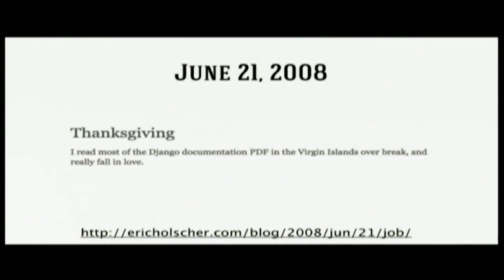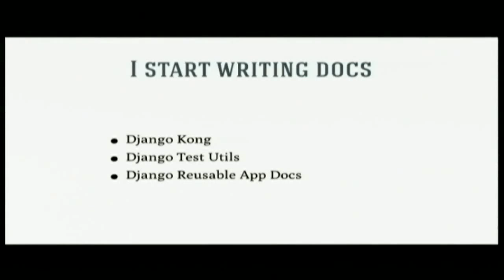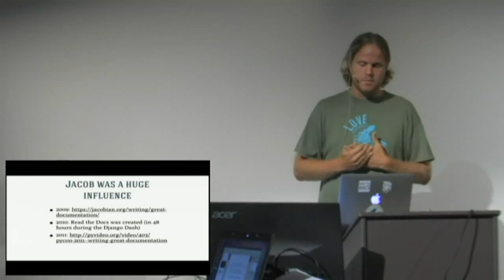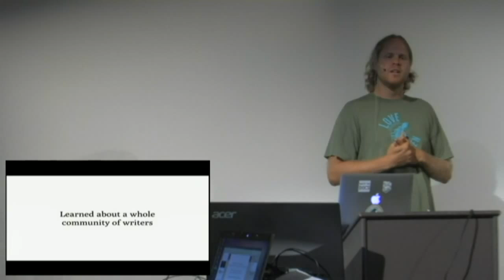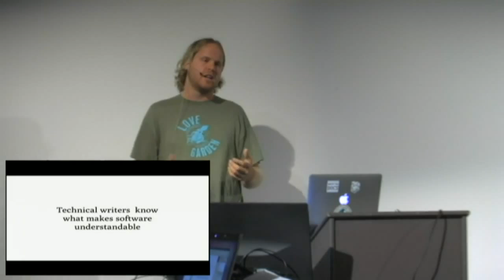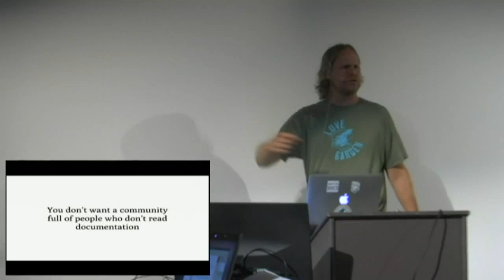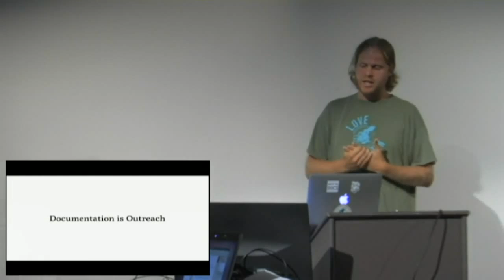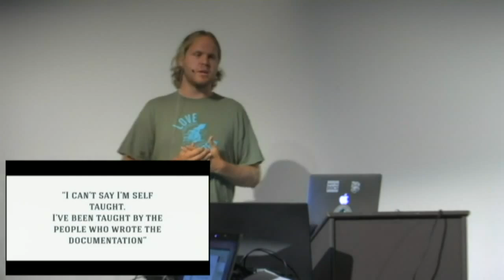Documentation as Empathy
Eric Holscher
This talk will cover my view of documentation within programming culture as it has grown over the years. As a primary person involved with Read the Docs, and Write the Docs, I have seen a lot of angles, and appreciate documentation more every year. I believe better documentation is a fundamental aspect of how we can improve programming culture, and an often misunderstood part of outreach and education. Read the Docs started in Lawrence, and has grown from there. This seems like the perfect venue to wax poetic about why documentation matters, and tell the story of Read the Docs along the way. The Django community is one where documentation has always been valued, and I think that understanding how it lead to its success and why it's an important virtue going forward is important. This talk will make you think more deeply about the social impact of documentation, and hopefully make you question if it should be a higher priority in your development.